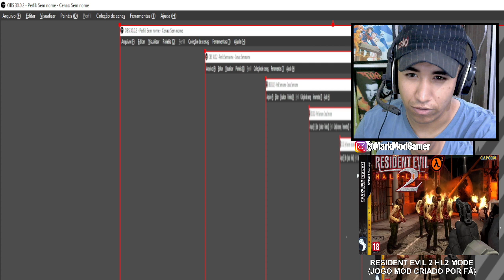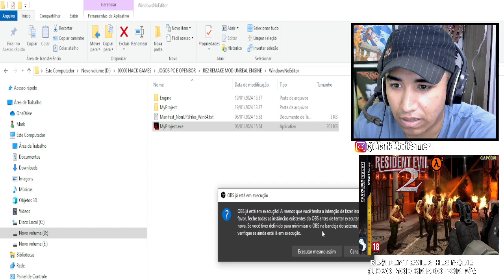RESIDENT EVIL 2 PRIMEIRA PESSOA FPS Mod de Half Life 2 (PC) Jogo Criado por Fan, Game Mod Longplay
Resident Evil Extra Mission - Fangame [PC & Android] WIP Estilo Half Life 2
Jogue como soldado da U.S.S. ou heróis clássicos de Resident Evil para completar sua missão e resgatar sobreviventes. Cuidado, você não tem muito tempo.